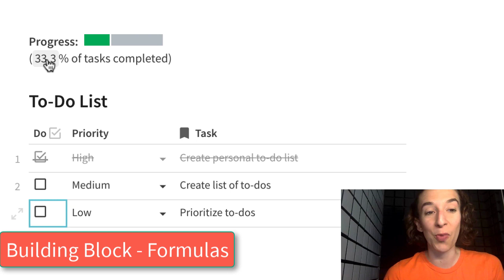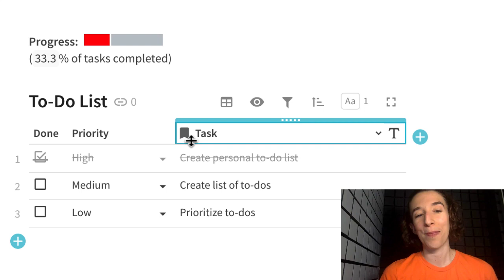How to create a Progress Bar for a to-do list in Coda